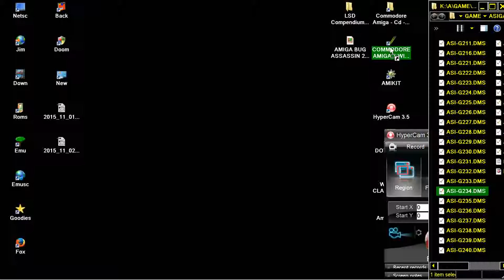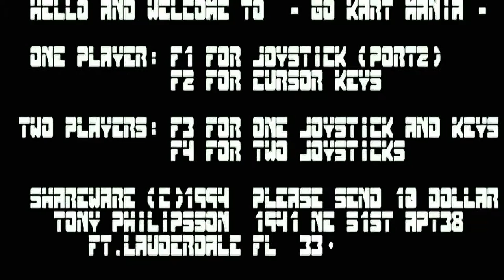AMIGA GO KART MANIA GOKART By Tony Philipsson Ft Lauderdale FL CD LSD Compendium Deluxe Vol 3 17Bit